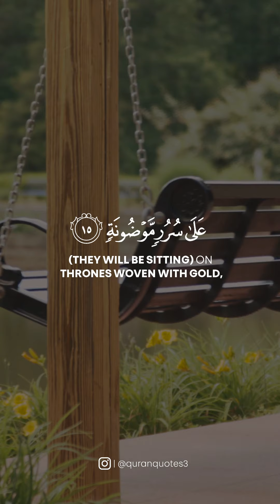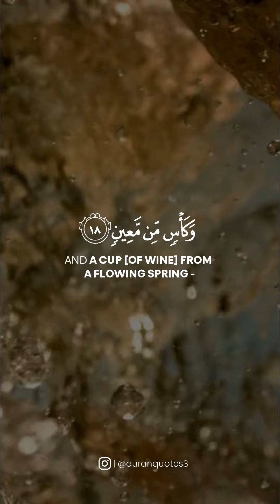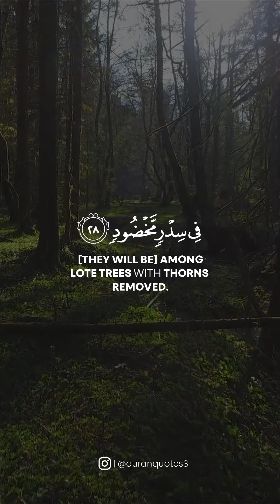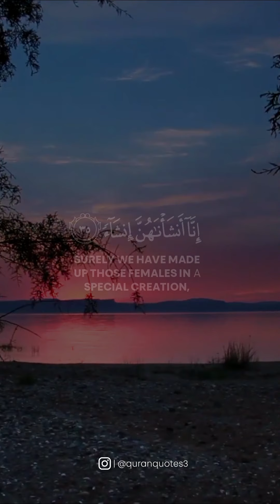Surah Al-Waqiah Verse 10-40 English Translation | Tariq Muhammad